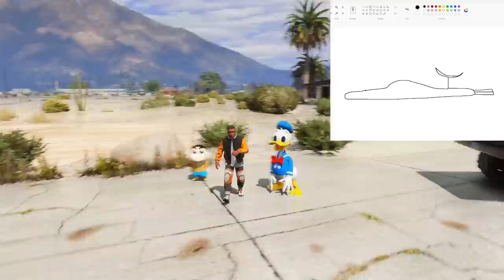GTA5 BUT FRANKLIN DRAW ANYTHING BECOME REAL ll Varun the gamer